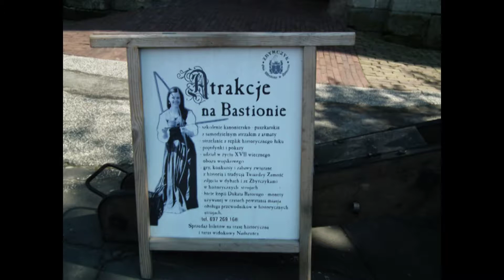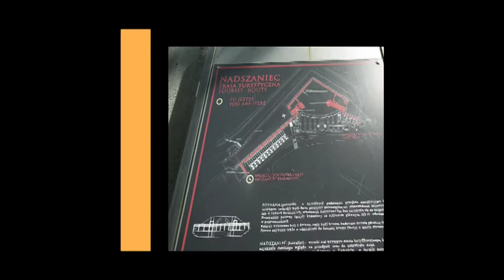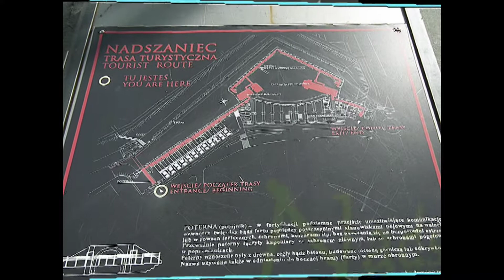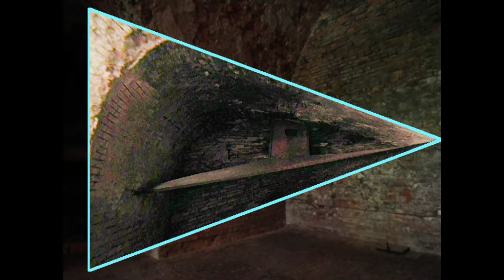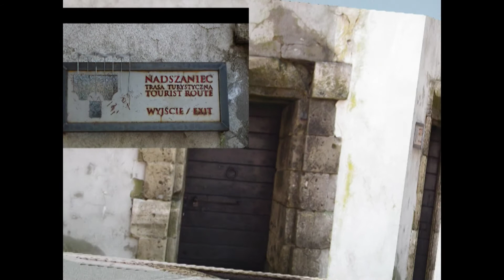7 SPACERKIEM PO ZAMOŚCIU TWIERDZA ZAMOŚĆ, BASTION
ZAMOŚĆ